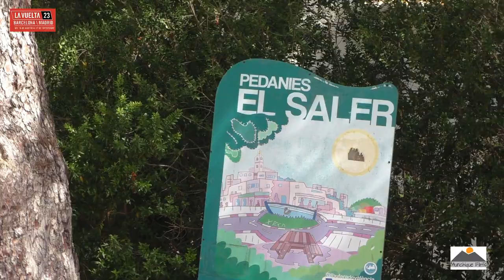La Vuelta - España 2023, El Saler 2023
Paso de la Vuelta a España 2023 por la localidad de El Saler, Valencia.